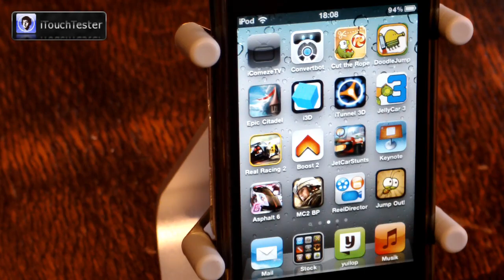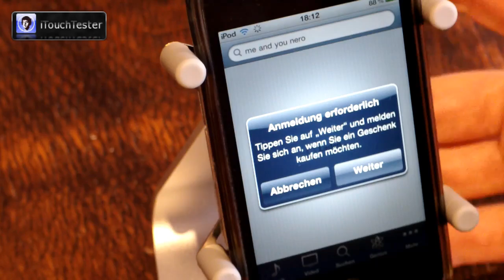[neues Videokonzept] Jump Out App Review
Hey Leute! Heute mal mit neuem Konzept ein Appreview. Sagt mir, wie ihr es findet! Danke! :)